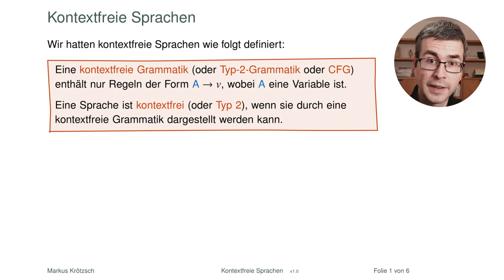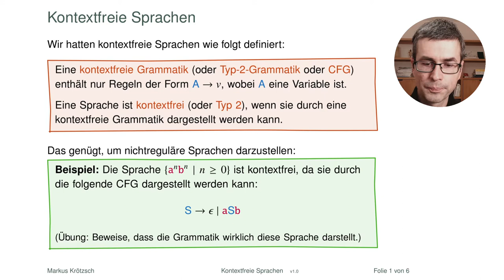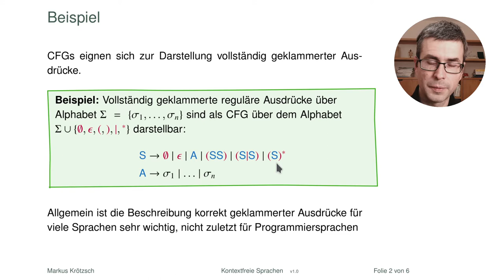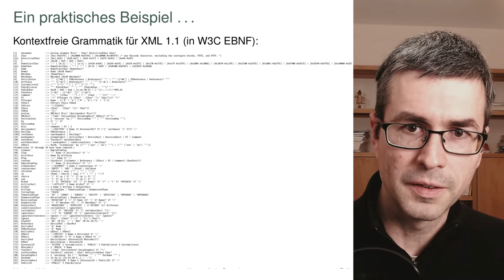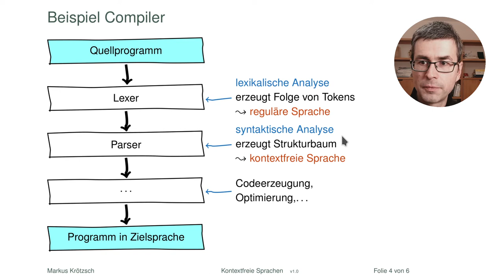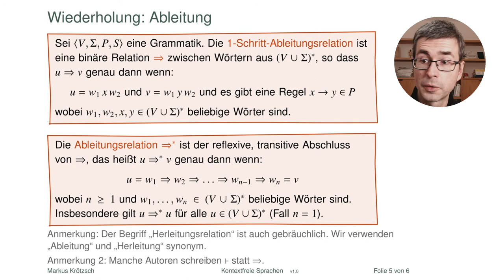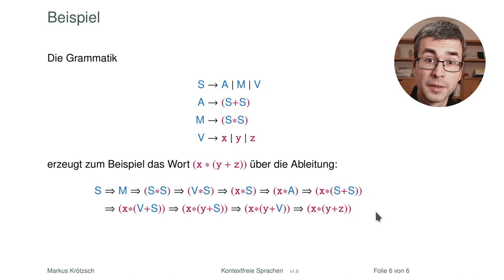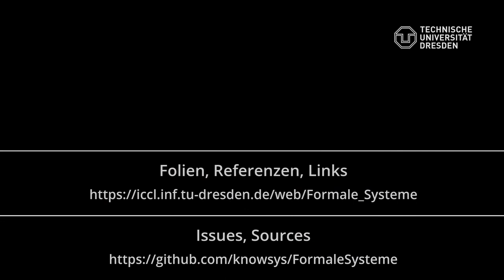Kontextfreie Sprachen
Es geht los mit kontextfreien Grammatiken, aber eigentlich erst einmal nur mit Wiederholungen von bereits zuvor Erwähntem: kontextfreie Grammatiken und ihre Ableitungen.